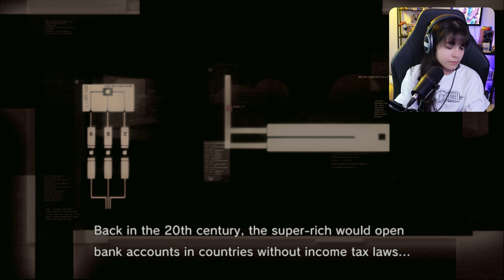WHY IS SHE HERE!?! | Metal Gear Solid 4: Guns of the Patriots Let's Play Part 4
Our MGS series playthrough continues with the start of MGS4! Had to dust off the ol' ps3 for this one! Let's see where Kojima takes us this time! Hyped!

0:00 Finding Naomi
11:54 A Familiar Face
15:49 Buncha Pew Pew Pew
18:41 Jack?
19:26 Helping the Rebels
27:49 Drebin is Backkkk
38:32 PlayBoy Fun

- The full unedited version of this video
- My personal Snapchat
- The Discord server
- Custom emotes in my streams and comments
- Progressive member badge to stand out in streams/comments

Anything would be appreciated but nothing expected!

🎮MY GEAR

Sony ZV-1